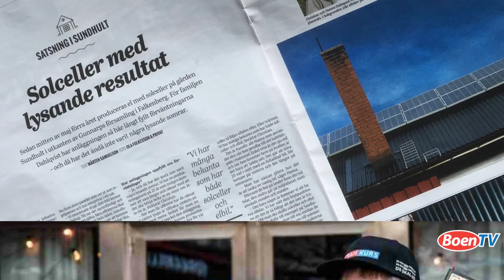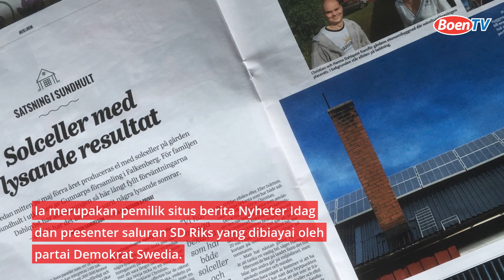RUSIA DIDUGA "DALANG" PEMBAKARAN AL-QURAN DI SWEDIA.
Aksi Pembakaran Al-Quran di Swedia